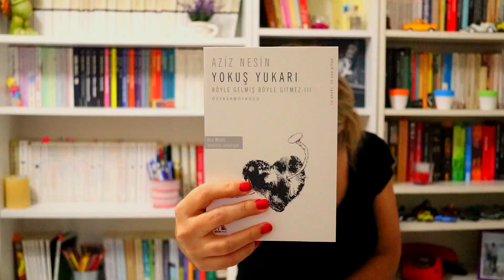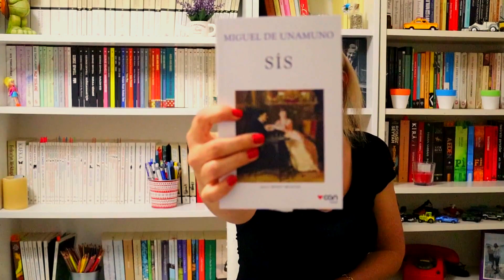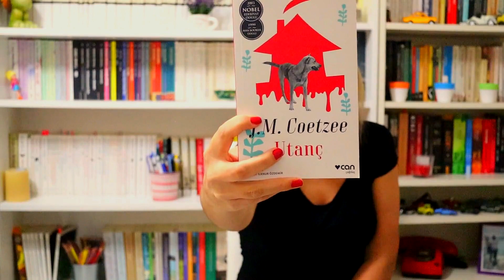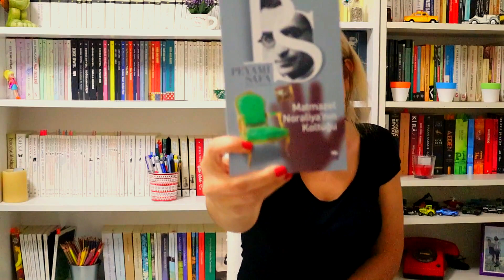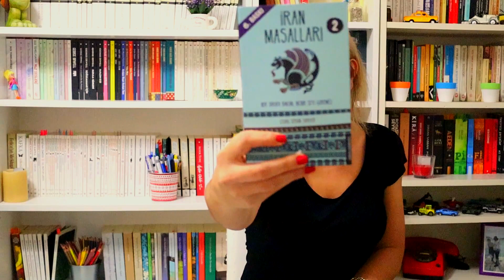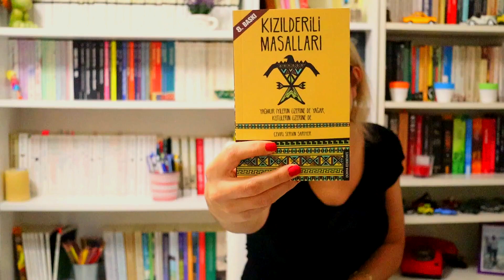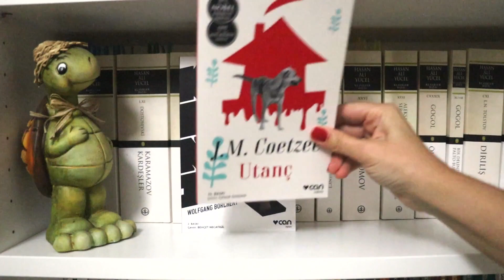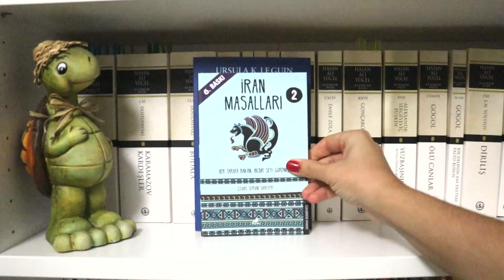Tüyap Fuarından Aldıklarım 📚 l 21 Kitap l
Merhaba;
Bu video da sizlerle Tüyap kitap fuarından aldığım kitaplarımı paylaştım.

Bu video Canon EOS M50  ile çekilmiştir